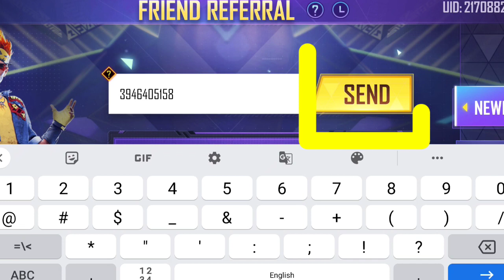HOW TO COMPLETE FRIEND REFERRAL EVENT 🔥 | GW RITESH | FREE FIRE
1.Garena Free Fire Indonesia Live
2.Garena Free Fire Brazil Live
3.Garena Free Fire Brasil Live
4.Garena Free Fire India Live
5.Garena Free Fire Singapore Live
6.Garena Free Fire Thailand Live